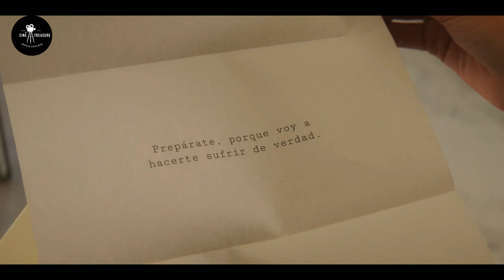When the boy falls in love with his step sister Explained in Bangla | Nuruzzaman Arman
Hello Guys, in this video I will show you When the boy falls in love with his step-sister Explained in Bangla. The movie is so charismatic.

When the boy falls in love with his step-sister Explained in Bangla